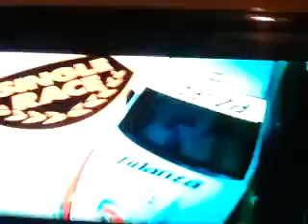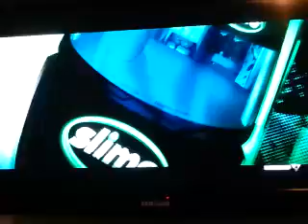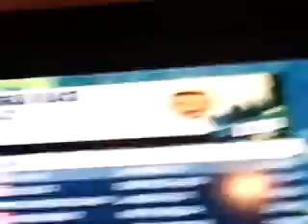My cousin is racing oh no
Object the video and I know it's kind of short but will do you like 15 minutes in Minecraft videos something close to that and hope you like and subscribe if you're reading this right now you guys are awesome and it was a good short video